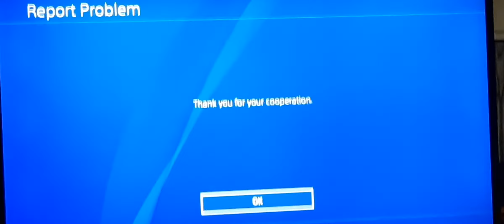my dick got stuck in disc tray (part 2)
yes I know i spelt disc wrong